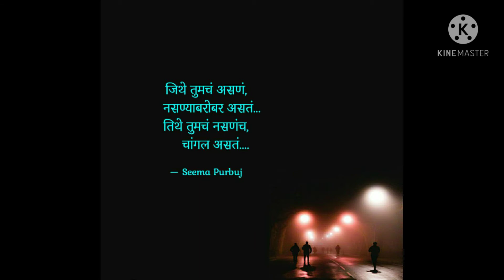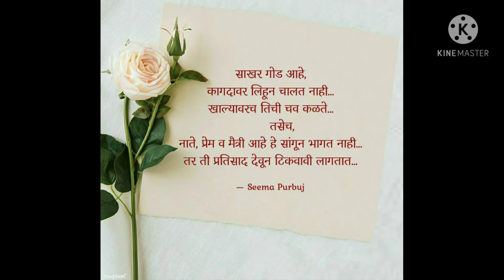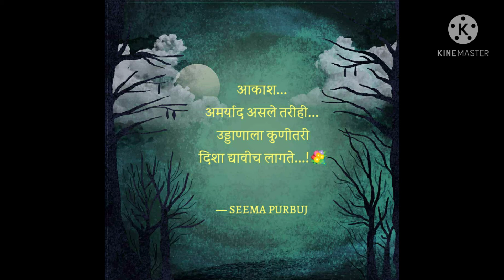आयुष्याच्या वाटेवर.... Composed by Seema Purbuj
आयुष्य फक्त एकदाच मिळतं...ते कसं जगायचं ते आपल्या हाती असतं... प्रत्येक क्षणाचा आनंद घेत जगायला हवं... कारण हे जीवन सुंदर आहे...♥️